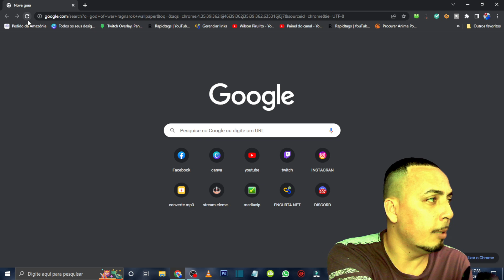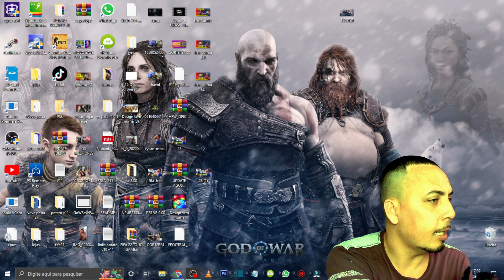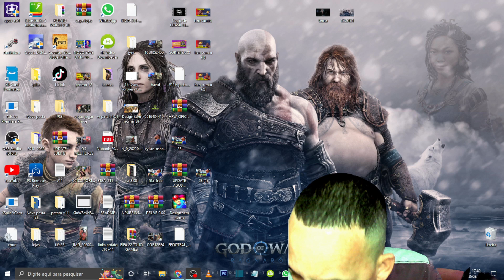God of War: Ragnarok um tema para seu PS3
CANAL VOLTADO A DICAS GAMEPLAYS E TUTORIAIS